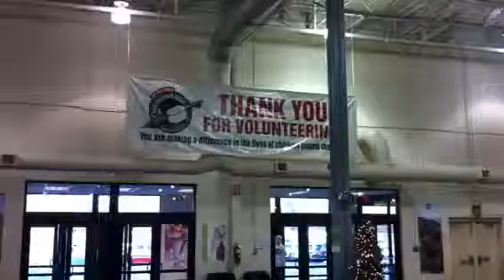Carpenters at Operation Christmas Child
This is a video of my kids at the Operation Christmas Child family day in Charlotte.